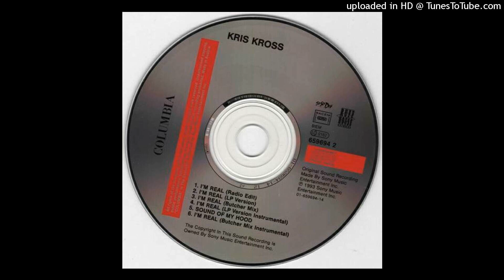Kris Kross - I’m Real Instrumental (w/o Adlibs)